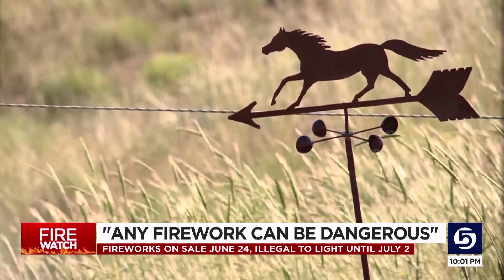Utah firefighters remind locals of firework restrictions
City officials are reminding Utahns that even if you can purchase fireworks starting June 24, you can't light them until July 2.